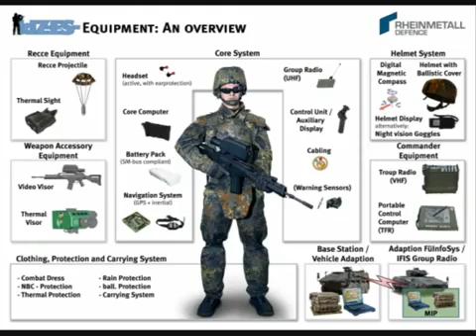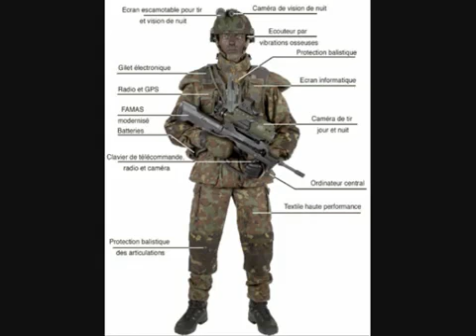The Future Soldier Systems